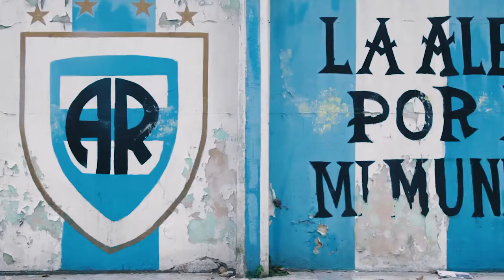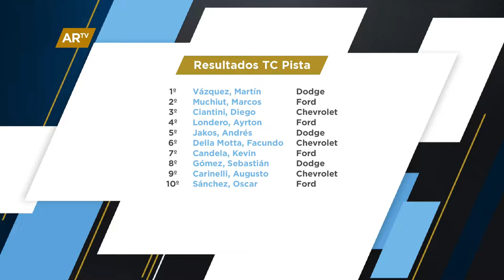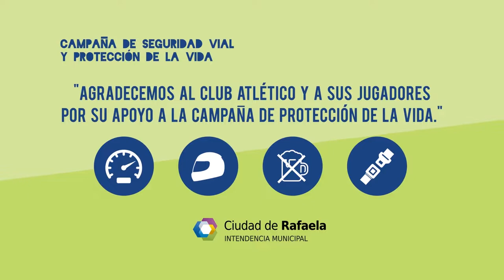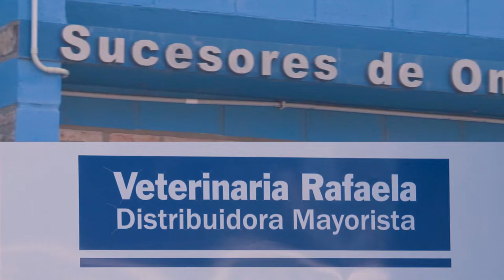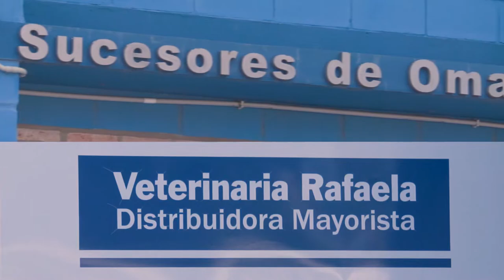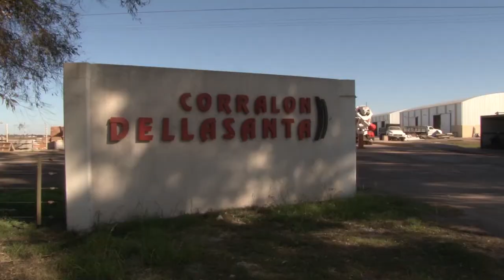Atlético TV - Programa Nº 104